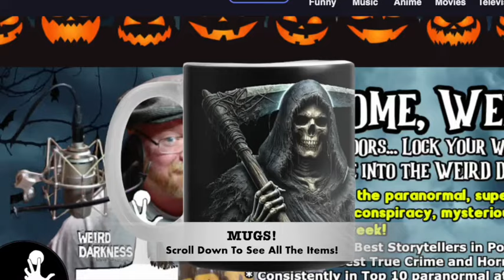“THE LAST STEP” and More Creepy Stories of Fiction and Non-Fiction!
“The Last Step” was written by Richard A. Marlar
“Electric Fault” submitted by G. Michael Vasey (from the book, “My Haunted Life Too”)
Originally aired: June, 2019